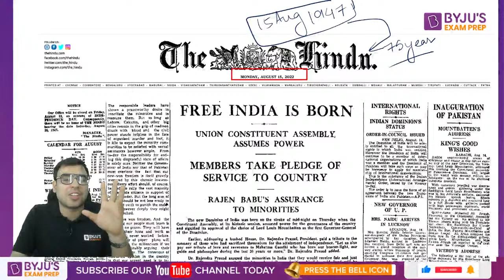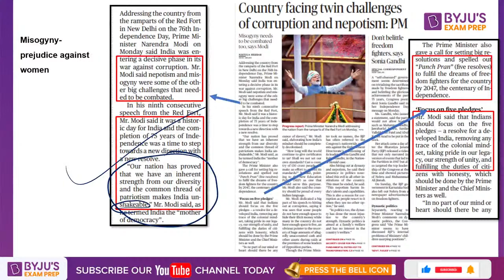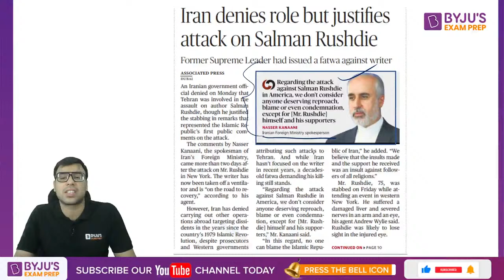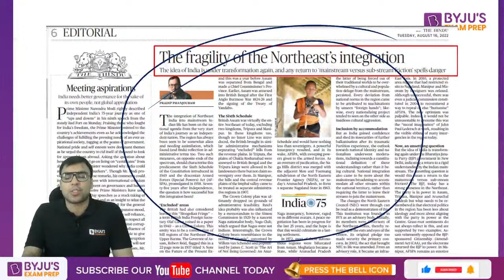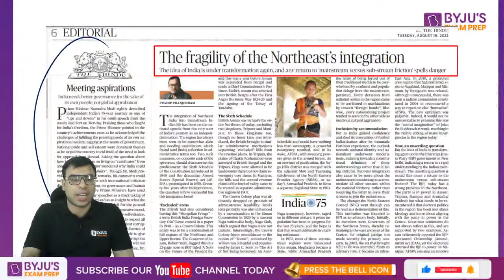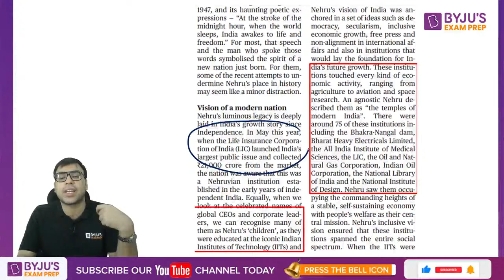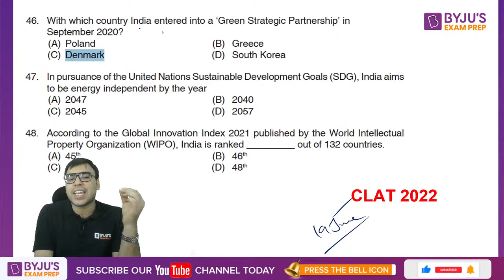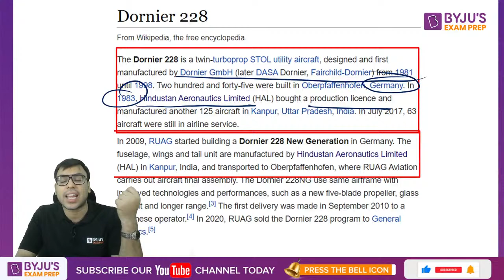The Hindu Newspaper Analysis | 16th August 2022 | CLAT 2023 Current Affairs | BYJU’S Exam Prep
🎯CLAT Exam Review The Hindu Newspaper Analysis | Current Affairs from The Hindu Newspaper by Salik Sir for CLAT 2023 and Other Law Exams. Watch the live class on The Hindu Newspaper Analysis by Salik Sir, to strengthen current affairs preparation for CLAT 2023, AILET, SLAT, JMI LL.B, and other law exams. Practice questions on Current Affairs for all law exams. These classes will help you to level up your preparation for CLAT 2023.